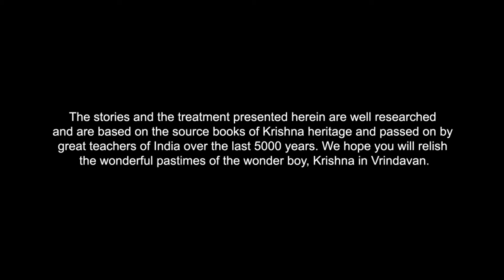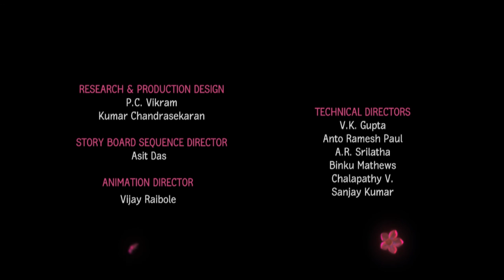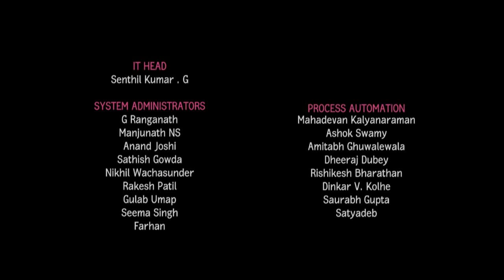Little Krishna: Episode 12 The Vicious Whirlwind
This episode revolves around two pastimes of Little Krishna.
Mother Yashoda binds mischievous Krishna to a grinding mortar with a rope as punishment. However, this does not stop Krishna from continuing His mischief. He crawls around in the garden, dragging the mortar along, till he reaches the Arjuna trees that stand tall in the courtyard of Nanda Maharaj. The mortar gets stuck between the twin trees. Little Krishna continues to drag the mortar, pulling it harder, causing the giganitic trees to uproot. As the trees come crashing down with a loud thud, something strange takes place.
What is that unusual occurrence?

Kamsa is sitting in his palace, occupied in the thoughts of killing Krishna. On the other hand, baby Krishna is busy playing mischief in Vrindavan. Trnavarta, a demon in the form of a whirlwind, appears before Kamsa. The mighty demon assures the king that he would easily shatter Krishna into pieces. Then, Trnavarta goes to Vrindavan, swiftly picks up Little Krishna and flies high up in the sky.
What happens to Krishna? Will Trnavarta succeed in his evil plan and please Kamsa?

Little Krishna is a world-class animation series conceived by the devotees of ISKCON Bangalore. The 13-episode children’s classic has been co-created by India Heritage Foundation and BIG Animation.
This epic project celebrating Krishna’s childhood pastimes in Vrindavan is dedicated to His Divine Grace A.C. Bhaktivedanta Swami Prabhupada, the Founder-Acharya of International Society for Krishna Consciousness (ISKCON).